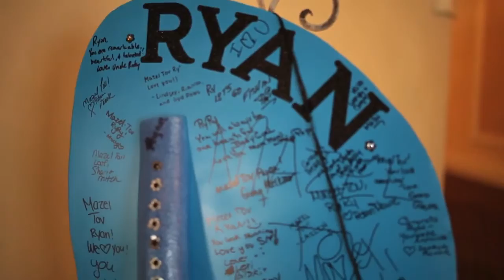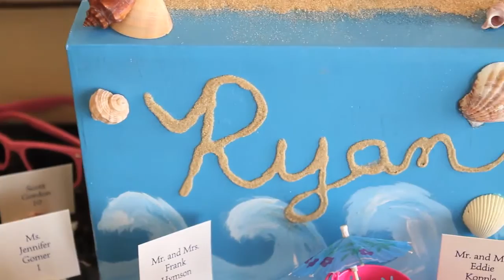Ryan's Bat Mitzvah Highlight l Picture Us Perfect l Maggio's Restaurant l Flare Event Group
Everyone had a great time at Ryan's beach themed Bat Mitzvah -- check out a highlight of the special day!